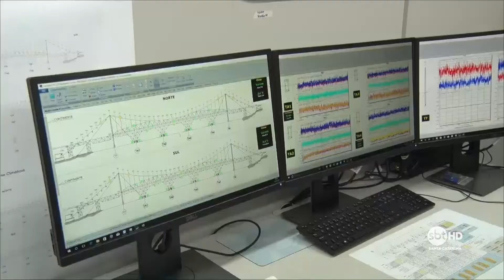Nova etapa de transferência de carga da Ponte Hercílio Luz